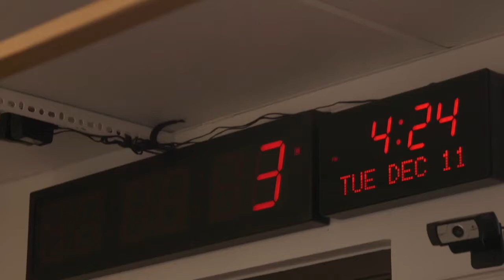RHOD'S Kameron Westcott Unfiltered (Full Interview) | NoFilter with Zack Peter Podcast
Kameron Westcott of the Real Housewives of Dallas joins NoFilter with Zack Peter to dish on Season 5 drama and more.

We gab about:
- Her expanding dog food line: SparkleDog (is it all pink?)
- Her friendship (and new podcast) with Kary Brittingham
- Where she stands with LeeAnne Locken
- Thoughts on RHOD Newbie Tiffany Moon
- Misconceptions about her from fans
- Her struggle with achalasia
- Why she almost quit Housewives
- What's come later on this season of RHOD

Keep up with Kameron at @kameronwestcott and check out SparkDog and Kam & Kary Do Dallas. Catch the Real Housewives of Dallas on Bravo TV, Tuesdays at 9/8c.

Want to try some hangover-free wine? Give Dry Farm Wines a try!

Like the show? and listen every Wednesday. Don’t forget to leave us a nice review, because you love us! Keep up the latest show happenings at @nofilterwithzack